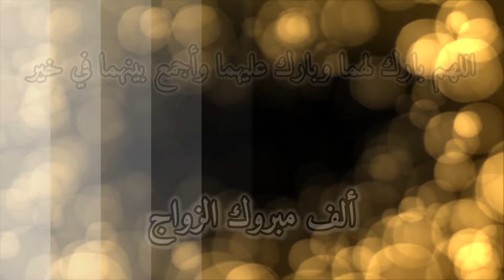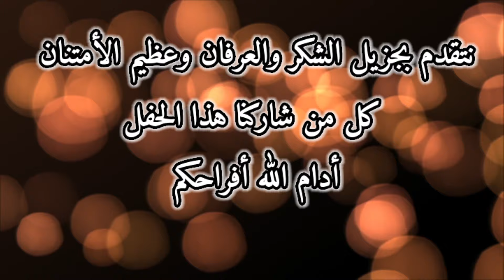حفل زواج عبدالعزيز بن مساعد بن هادي بن فاضل المالكي